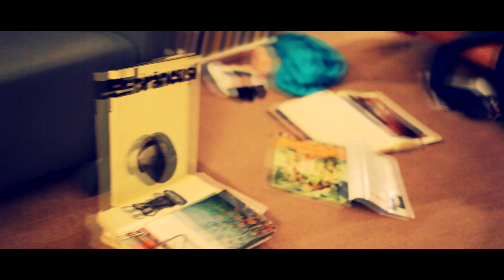Ciprian Robu feat. Blanche - Fun (Odd Remix Edit) (VJ Tony Video Edit)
Ciprian Robu feat. Blanche - Fun (O Eh A) (Odd Remix Edit)
 Muzica si text : Ciprian Robu
 © & (P) ROTON 2010

Lyrics:

I am looking for some things tonight,
I have all the girls by my side,
I don't need any boys,
Cause, I'll let our love decide it please.
But I'm looking for something,
I might something when I go,
My heart is stirring the way around,
I want to find it, I'm gonna find it.

O eh a, eh o o, eh o a, eh o o,

What I'm looking, what I'm looking for?

I'm looking for some fun tonight,
Come here in the moonlight,
I wanna feel all right.

O eh a, eh o a,
O eh a, eh o a, eh o o,